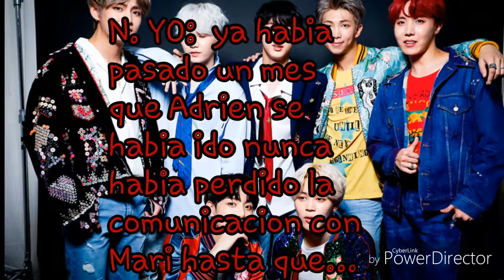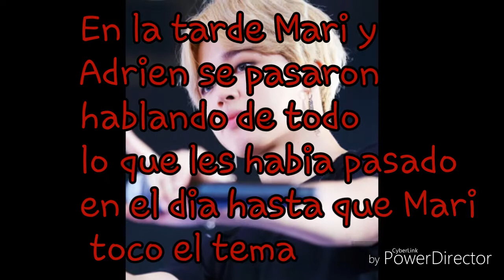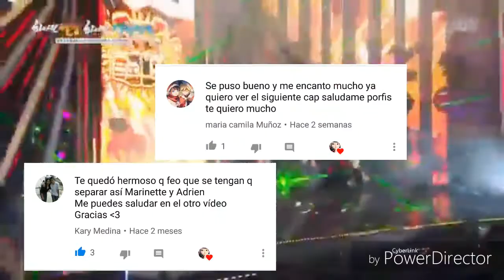La Dama Enmascarada (cap. 17)